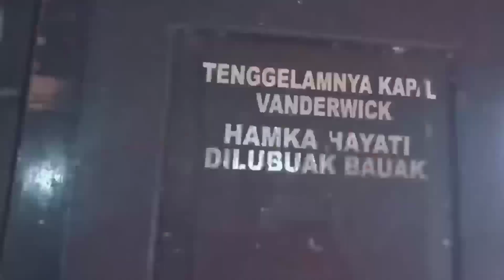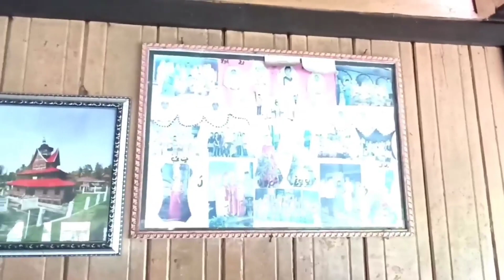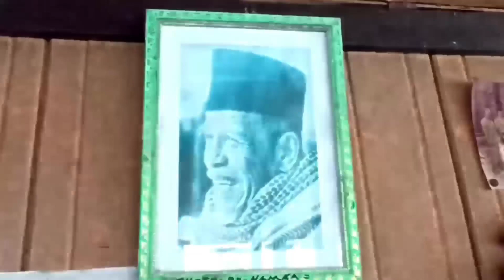Surau Lubuak Bauak, Tempat Lahirnya Novel Tenggelamnya Kapal Van Der Wijck: Ini Kisahnya!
Surau Lubuak Bauak yang ada di Tanah Datar menjadi saksi sejarah lahirnya nove "Tenggelamnya Kapal Van Der Wijck" karya Buya Hamka.